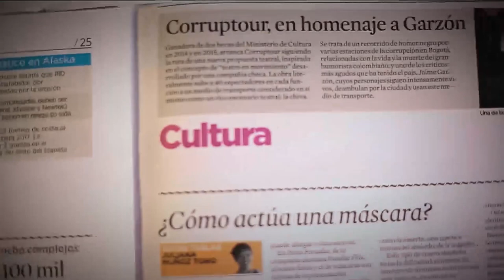Calidad de vida de las mujeres en Medellín [Parihueliando con vos] Telemedellín